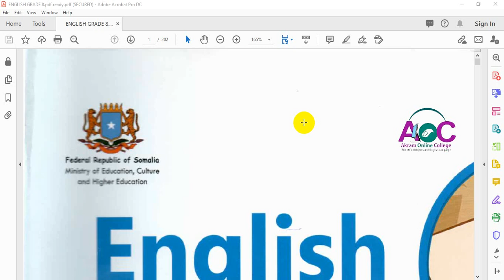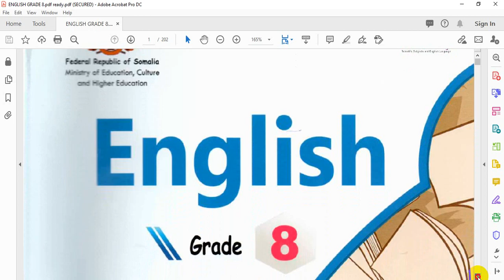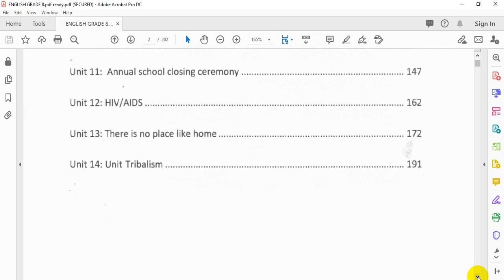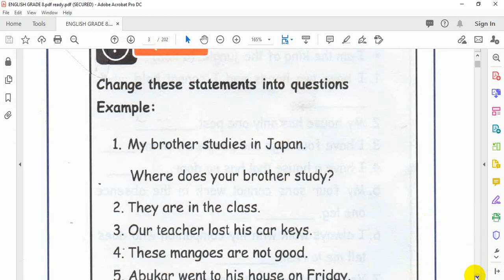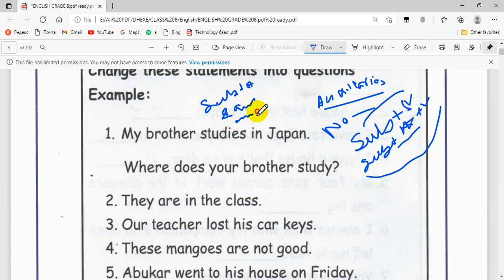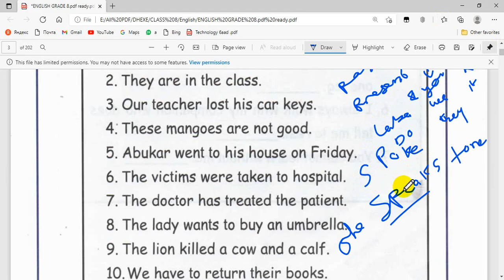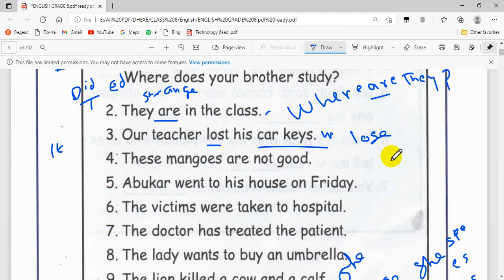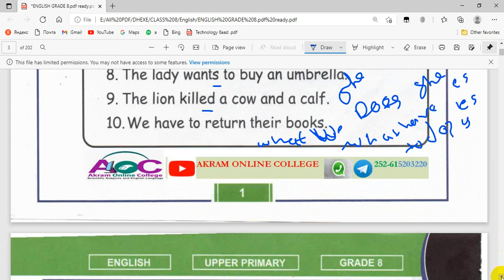ENGLISH GRADE 8 MANHAJKA CUSUB PART ONE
FAALO KA BIXIBAL USTAAD